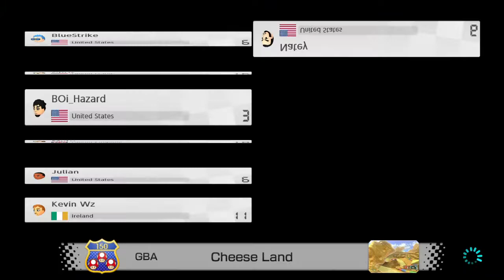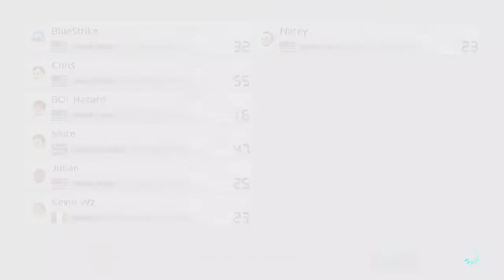Mario Kart BSI Champions Tourney- Semifinals and Finals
Mario Kart 8 Deluxe Tournament